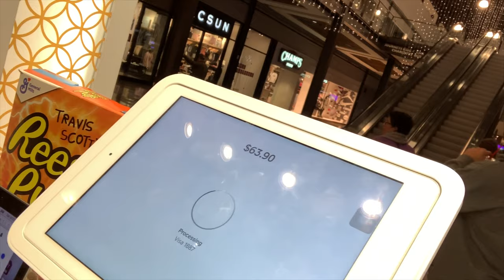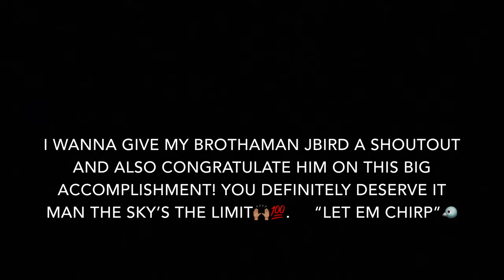Birdbrain Vlog | Grand Opening At The Liberty Mall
The Copyright Act of 1976 is a United States copyright law and remains the primary basis of copyright law in the United States, as amended by several later enacted copyright provisions.
Song - weight on my shoulders , by rod wave
song: ballin, by Roddy rich
Song: trophies, drake(instrumental)
Song: used to this, by future(instrumental